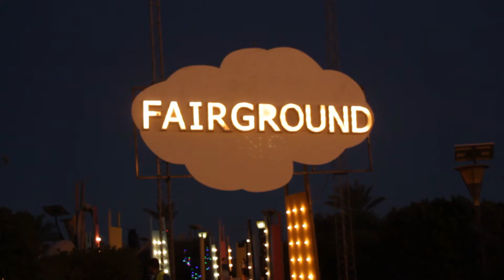Festival de la musique électronique "FAIRGROUND" 2ème soirée